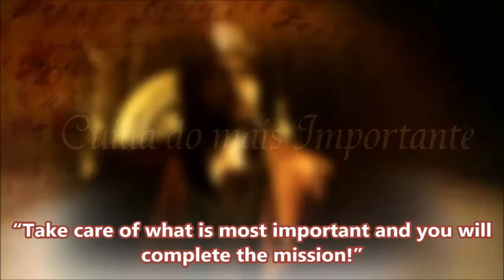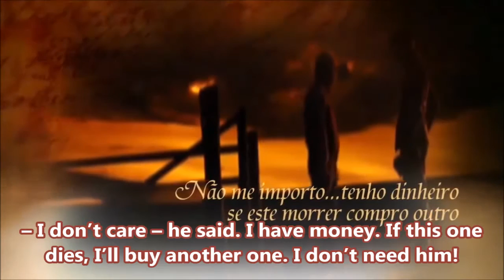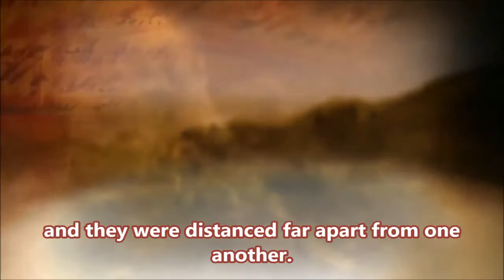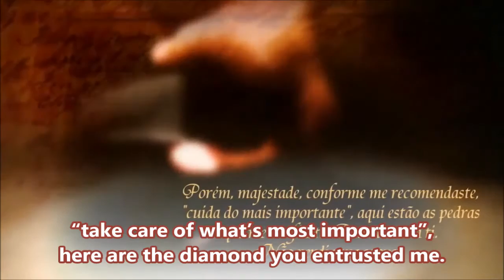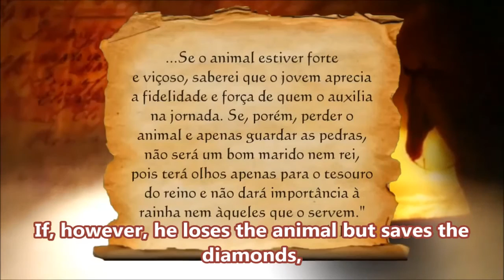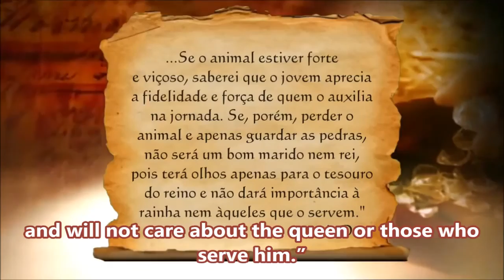Take care of what is most important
By Diego Bahia, based on a blog of Bishop Macedo.